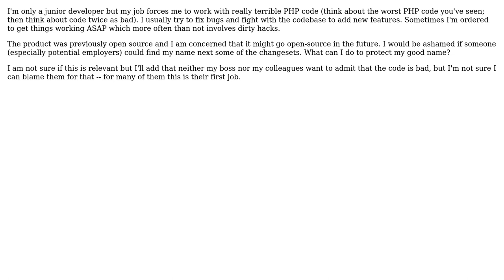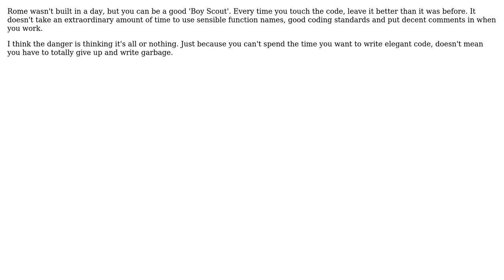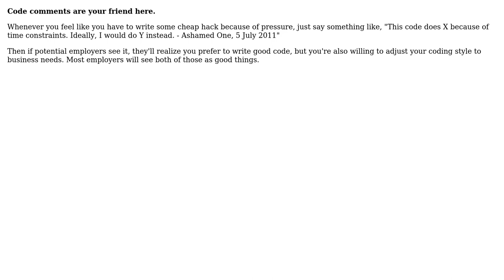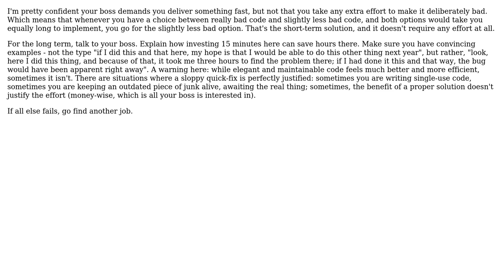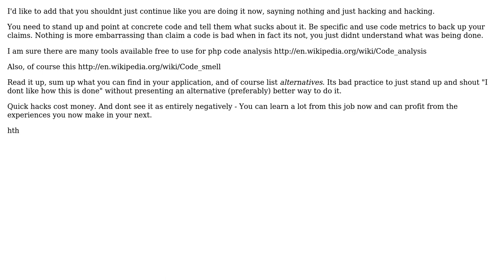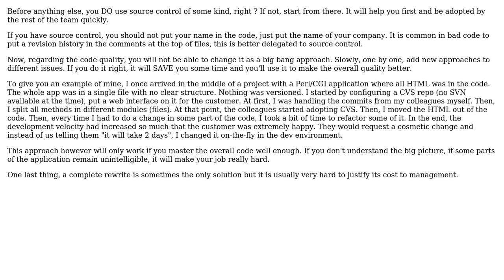Software Engineering: I'm forced to write bad code. How do I save my face? (10 Solutions!!)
Software Engineering: I'm forced to write bad code. How do I save my face?

With thanks & praise to God, and with thanks to the many people who have made this project possible! | Content (except music & images) licensed under CC BY-SA | Music | Images & others | With thanks to user tdammers user Rook user keppla user Jeremy French user GrandmasterB user Eric Darchis user Christopher Mahan user Bob Murphy user Ashamed One user Amy Anuszewski and the Stack Exchange Network Trademarks are property of their respective owners. You are responsible for your own actions.